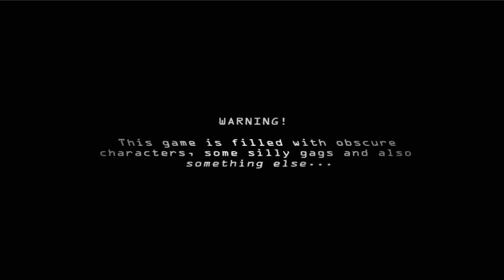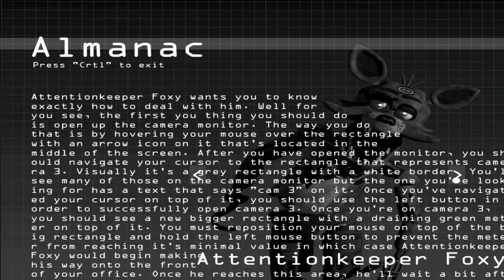FNaF Ultimate Edition Deluxe ALL JUMPSCARES + ALMANAC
SUB GOAL: 20,000!

Blah blah take the coolest blah parts from blah FNaF and mix them and blah BOOM - FNaF Ultimate Blah Deluxe. With a non existant story and a challenging gameplay that tries to be fair, this game can't compete with any of the modern FNaF Fan Games but give it a try anyway.

Video by
IULITMx